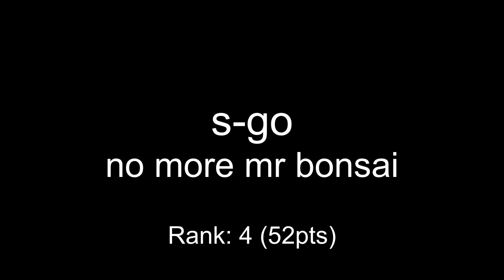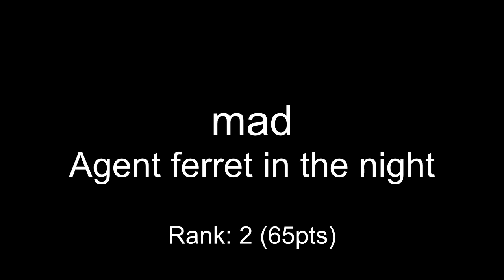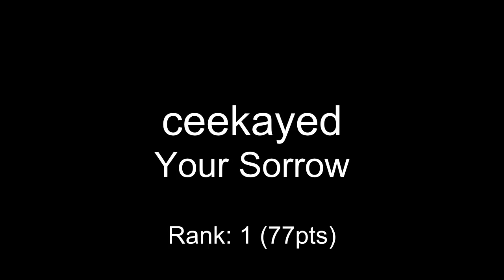One Hour Compo - November 24, 2006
mod_shrine One Hour Compo - November 24, 2006

00:00 densegoo - mission
00:56 civilizedsuicide - Forging Steel
02:28 ekid - writing??
03:45 agent_s2 - strike
05:11 aegis - arvaa_mika_paiva
06:36 toastyx - channel
07:22 s-go - no more mr bonsai
08:52 warlord - friday 13th
10:44 mad - Agent ferret in the night
12:00 ceekayed - Your Sorrow